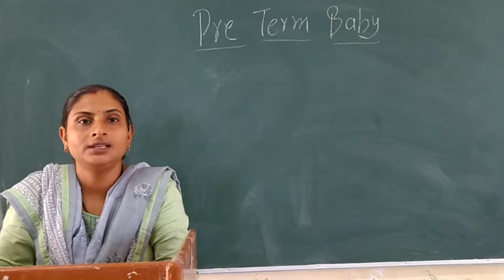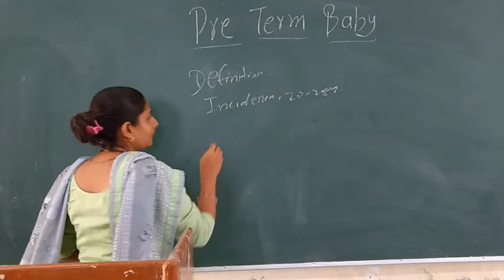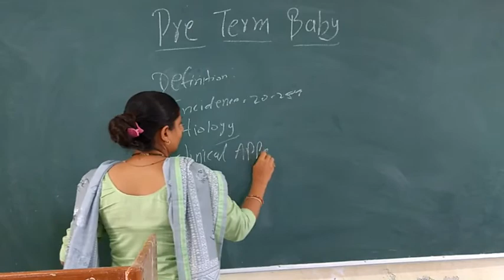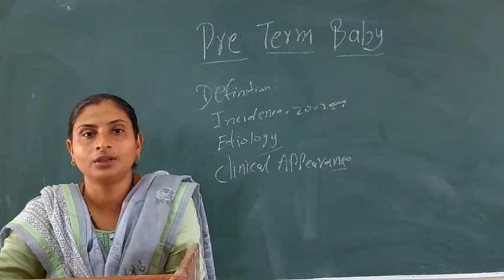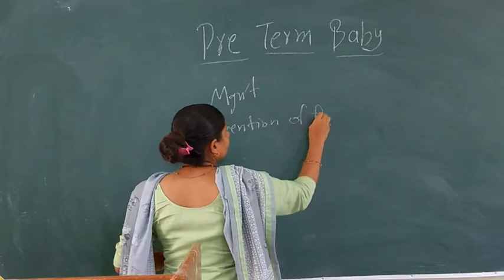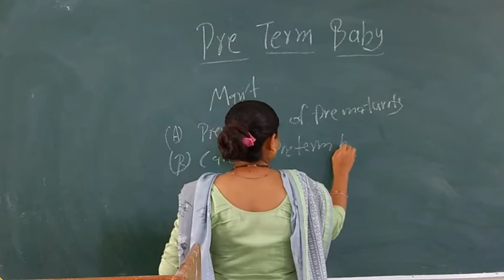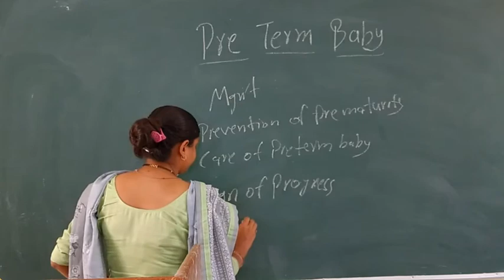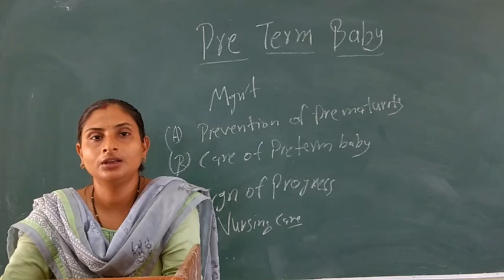Meenakshi Ma'am Topic:- Pre-Term Baby.